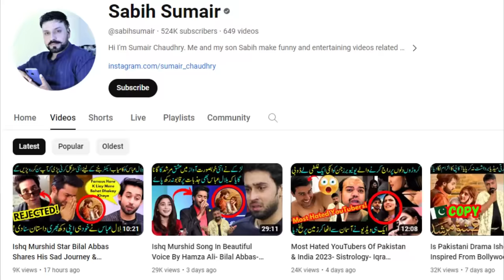Reacting to Bollywood Chhapa factory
Credit- Sabih Sumair